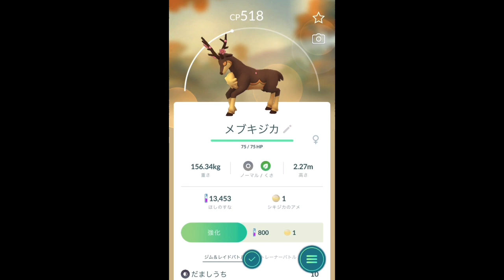【ポケモンGO】春のシキジカの進化 [Pokemon GO] Evolution of spring deerling